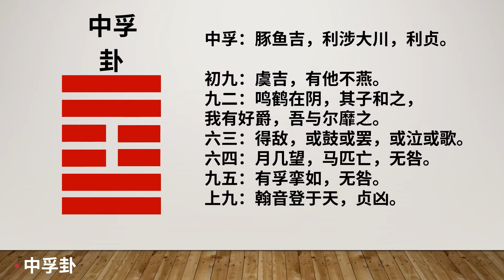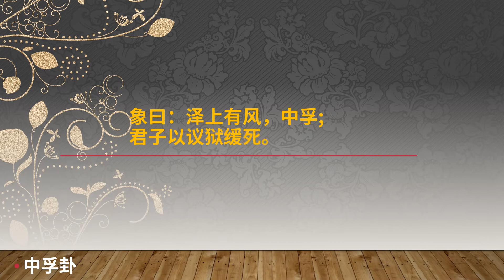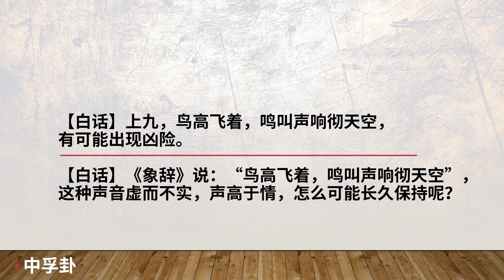《周易》 中孚卦 | 君子以议狱缓死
中孚：豚鱼吉，利涉大川，利贞。
初九：虞吉，有他不燕。
九二：鸣鹤在阴，其子和之，我有好爵，吾与尔靡之。
六三：得敌，或鼓或罢，或泣或歌。
六四：月几望，马匹亡，无咎。
九五：有孚挛如，无咎。
上九：翰音登于天，贞凶。

彖曰：中孚，柔在内而刚得中。说而巽，孚，乃化邦也。豚鱼吉，信及豚鱼也。利涉大川，乘木舟虚也。中孚以利贞，乃应乎天也。
象曰：泽上有风，中孚;  君子以议狱缓死。
【白话】《中孚卦》象征诚信：诚信施及到愚钝无知的小猪小鱼身上，从而感化了它们，因此获得吉祥，利于涉越大河大川，利于坚守中正之道。
【白话】《象辞》说《中孚卦》的卦象是兑（泽）下巽（风）上，为泽上有风，风吹动着泽水之表象，比喻没有诚信之德施及不到的地方，说明极为诚信；君子应当效法“中孚”之象，广施信德，慎重地议论刑法讼狱，宽缓死刑。

象曰：初九虞吉， 志未变也。
【白话】初九，能安守诚信，可以获得吉祥，如果另有他求的话就会得不到安宁。
【白话】《象辞》说：《中孚卦》的第一爻位（初九）“能安守诚信，可以获得吉祥”，是因为其没有他求的志向没有改变。

象曰：其子和之，中心愿也
【白话】鹤在山的北面鸣叫，它的那些同类们一声声地应和着它；我有醇香的酒浆，愿与你一同畅饮。
【白话】《象辞》说：“鹤的那些同类们一声声地应和着它”，说明它们表露出了内心的意愿。

象曰：可鼓或罢，位不当也。
【白话】六三，面临强劲的敌人，或者敲起战鼓发动进攻，或者兵疲将乏而致败退，或因为惧怕敌人的反击而哭泣，或由于敌人不加侵害而高兴地歌唱。
【白话】《象辞》说：“或者敲起战鼓发动进攻，或者兵疲将乏而致败退”，均是因为六三爻居位不正的缘故。

象曰：马匹亡，绝类上也。
【白话】六四，月亮将圆而未盈，好马失掉了匹配，不会有什么祸害。
【白话】《象辞》说：“好马失掉了匹配”，是指六四爻诚信专一，断绝与同类之间的交往，而专心事奉君主。

象曰：有孚挛如，位正当也。
【白话】九五，具有诚信之德并以其牵系天下人心，天下的人也以诚信相和应，所以没有祸患。
【白话】《象辞》说：“具有诚信之德并以其牵系天下人心”，是指居位中正适当，说明中心诚信这种教化作用可以施及整个邦国。

象曰：翰音登于天，何可长也。
【白话】上九，鸟高飞着，鸣叫声响彻天空，有可能出现凶险。
【白话】《象辞》说：“鸟高飞着，鸣叫声响彻天空”，这种声音虚而不实，声高于情，怎么可能长久保持呢？

33为你读经典，让经典成为我们的小日常。
包括四书五经 :
国学经典：
《心经》等